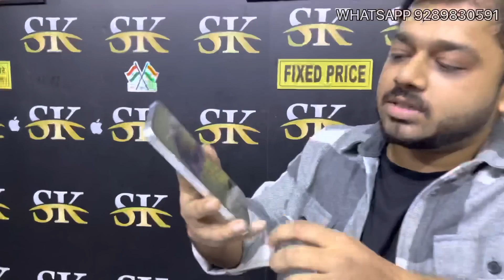Cheapest iPhone Market in Delhi | Second Hand Mobile | Stock Clearance Sale | @sk_communications_ 🔥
Hello Guys!!
This is the official channel of SK Communications.

New Store Address :- SK Store
B-10, Archarya Niketan, Mayur Vihar Phase 1, New Delhi- 110091

Nearest Metro Station:
Mayur Vihar Phase 1 (Interchange of blue and pink line)